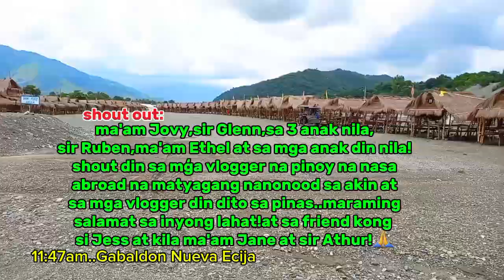Day2..BHWs Team Building!Landslide,stranded,maputik!Adventures!